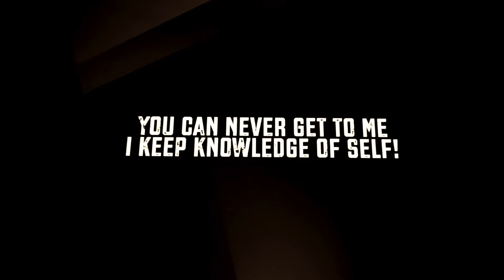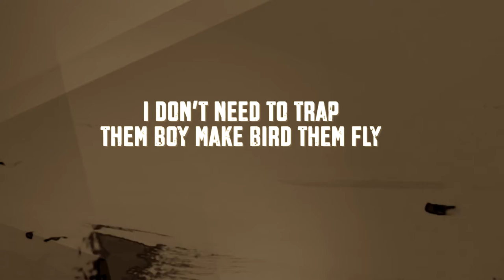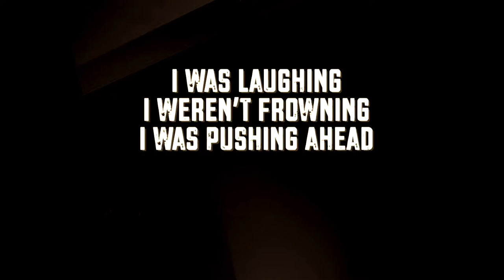SKR1LLA - SUPERSTAR(Super Gremlin FREESTYLE) LYRIC VIDEO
A brief story-time freestyle inspired by a recent trip to Dubai

SKR1LLA’s monumental body of work represents a microcosm of collective memory, visually encapsulating a broad range of cultural, poetic, and philosophical Influences.

SKR1LLA music reflects on past music culture but on a present theme with hard hitting punch lines, strong verses on every given opportunity!

SKR1LLA's work has been shown and favoured worldwide, and is now available on this platform for you and your friends to enjoy.

MORE MUSIC?!

SOCIAL MEDIA!